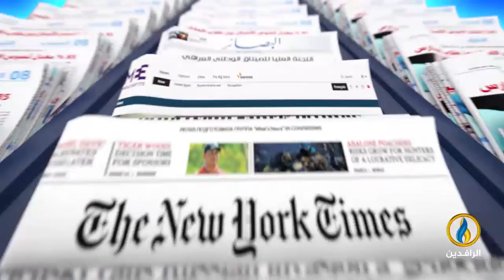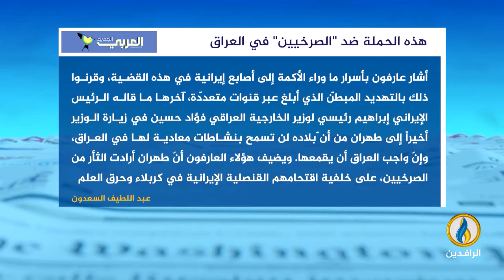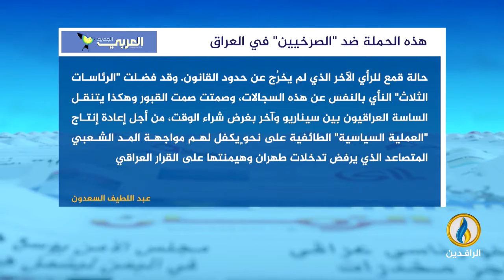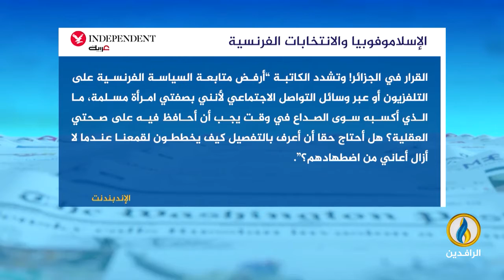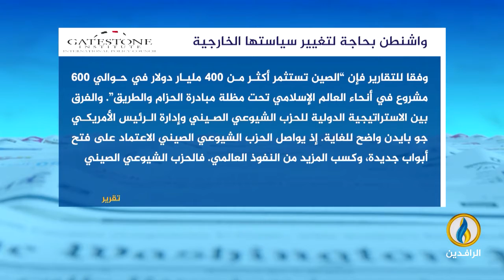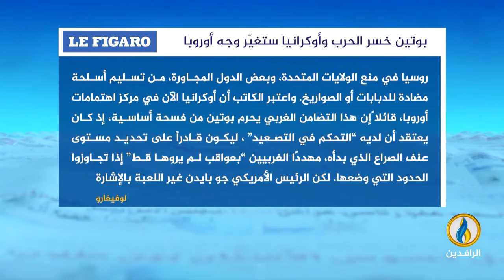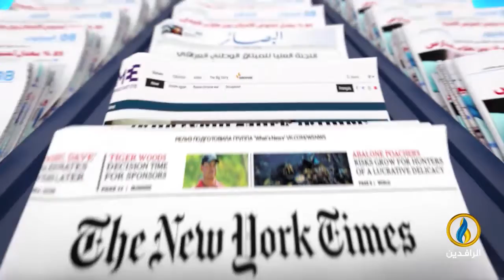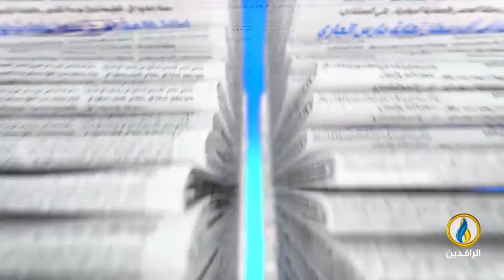صدى_الأقلام | 24 - 4- 2022